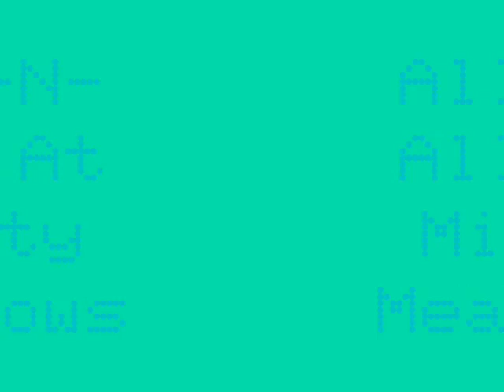Hors Shows 0002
This is Some viedos taken at some horse shows i have been to. they aren't recent